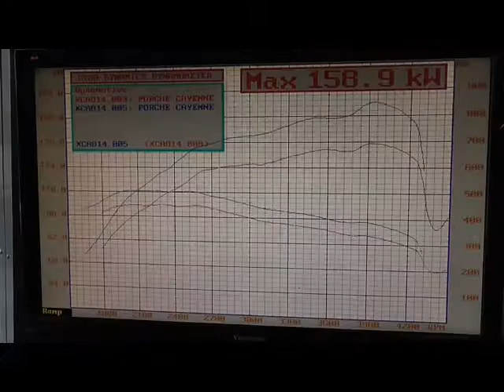Porsche Cayenne Unichip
Awesome power of the Unichip, on a turbo Diesel Porsche.